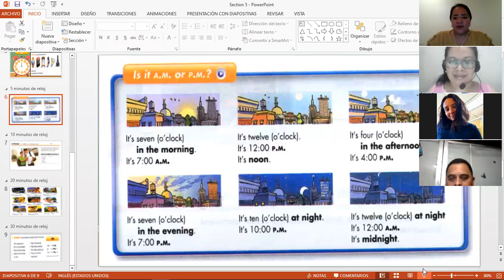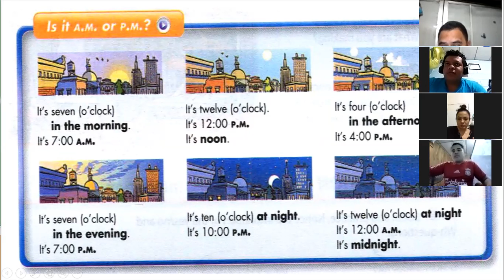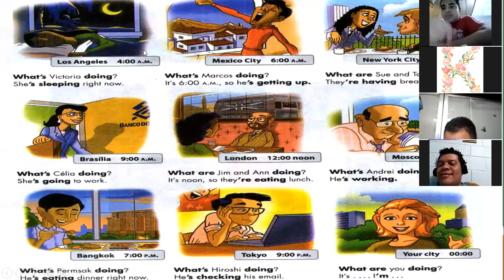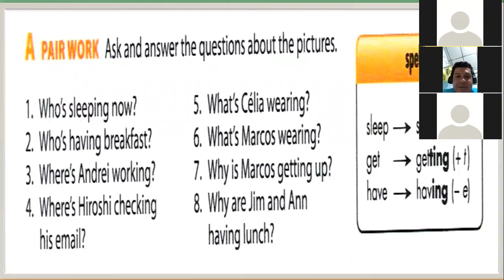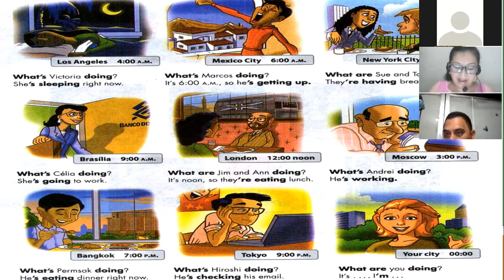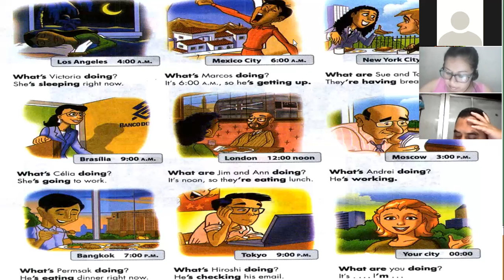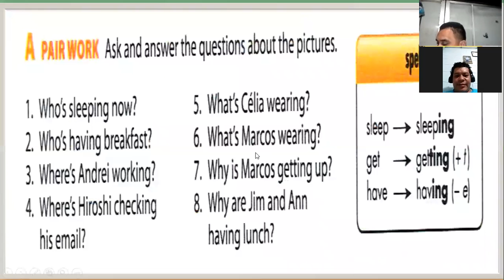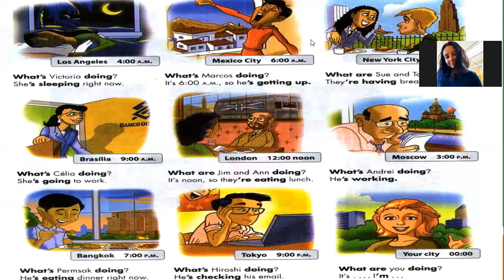Ingles Corporativo-The time and Present Progressive Practice